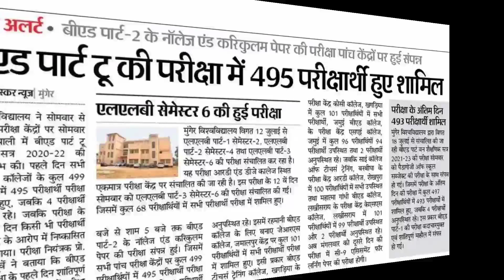Munger University 26 July 2022 की 4 बड़ी अपडेट | Munger University Today Letest Notification News।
Hii

Welcome To Gulshan Study Our YouTube Channel.

➤About this video : Es Video Ke Madhyam Se Bataya Gya Hai Munger University UG Admission Ba,Bsc,B.Com 1St Merit List kab Hoga Jari

➤Solved Queries :
1.) Munger University exam form 2022
2.) Munger University part 1 examination form date
4.) Munger University BA part 2 exam form date
5.) Munger University BA part 2 form date 2020
6.) Munger University LLB late fine admission date 2022
7.) Munger University PG admission last date 2022
8.) Munger University UG admission exam form 2022
9.) Munger University latest update news
10.) Munger University e course update